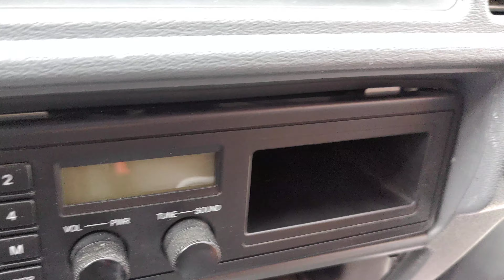다마스라보순정오디오탈거법대공개